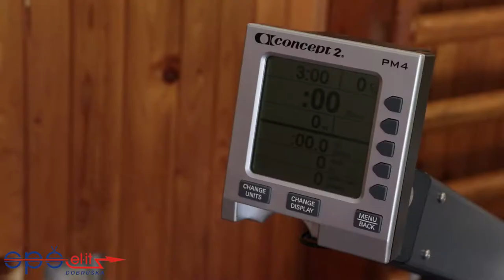SPŠel•it Dobruška - Adam Jindra - 6. kolo SAHV 2017-18 | 180s; 927m | Halové veslování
SPŠel•it Dobruška, Adam Jindra
Chlapci 3-4. ročník
6. kolo SAHV 2017-18 |  180s
Celková vzdálenost: 927m